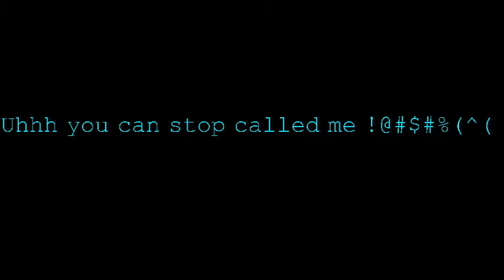(Short Prank): Toilet Timber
What happened when the guy took a plop in the toilet? He made a prank call.